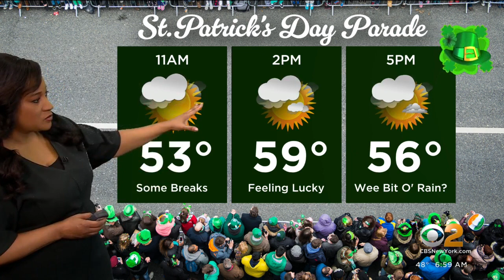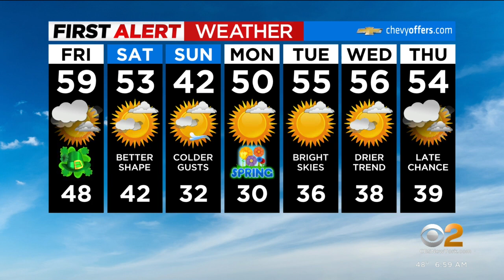Know before you go: Friday, March 17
Cindy Hsu, Mary Calvi and Elise Finch have the latest news and weather headlines from CBS2.